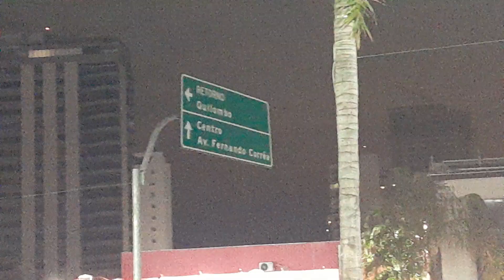praça 8 de Abril-Cuiabá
localizado na Av: Getúlio vargas ..( mais conhecido como praça do Choppão) onde tem um chafariz que todos falam que sempre e infelizmente esta sempre quebrada.
localizado no bairro Goiabeiras o nome da praça significa exatamente a fundação da cidade.
foi reconstruída pela prefeitura em 2008.
A praça tem um coreto e um espaço amplo para manifestações culturais ..vários bares e restaurantes ao seu redor.